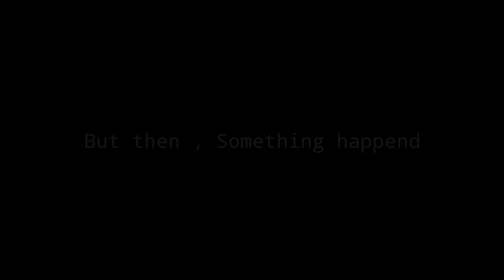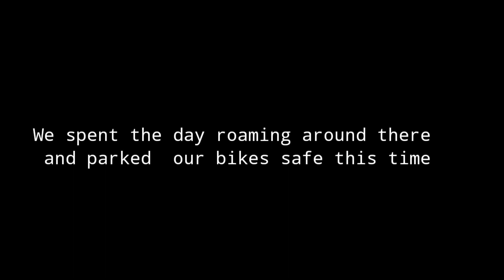Someone Tried to stole our bikes!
A ride to prashar lake, Mandi.
 a ride full of joy and adventure, But something happened at night , Do watch the vlog for more.
I dont Hold and Copyright On the Audios used in the video they belong to their Respected owners.